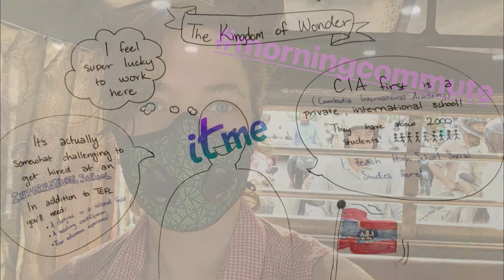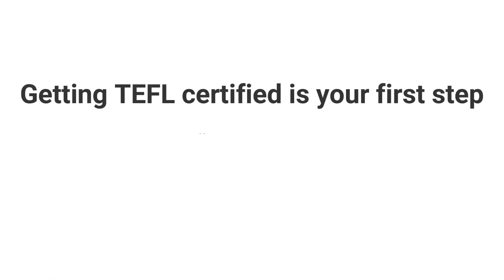Teaching English in Phnom Penh, Cambodia - TEFL Social Takeover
Interested in getting TEFL certified & teaching English abroad like ITA Ambassador, Kate John? to find out more.

In this video, see what's it's like to teach English in Phnom Penh, Cambodia thanks to ITA alumna and Ambassador Kate John.